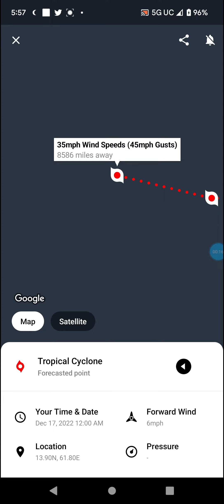Tropical Cyclone Seven 12-16-22 Final Update